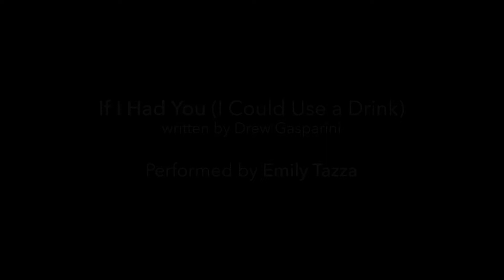Emily Tazza Showcase Song - If I Had You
DeSales University's 2022 Senior Showcase
If I Had You by Drew Gasparini
Accompanist - Nancy Moser-Collins
Filmed by - Digital Feast